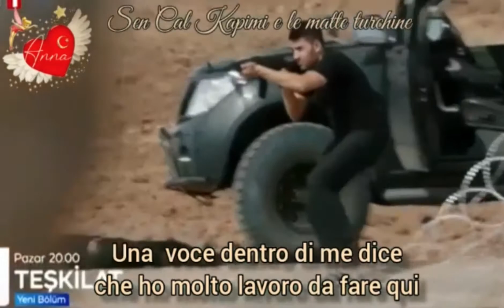Teskilat Episodio 17 Promo 2